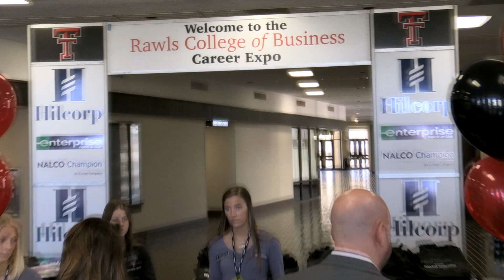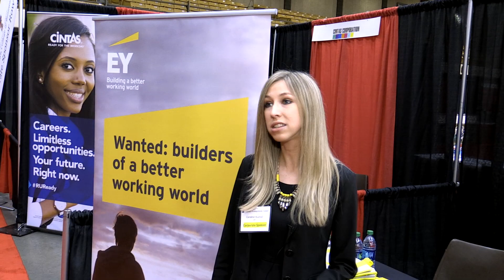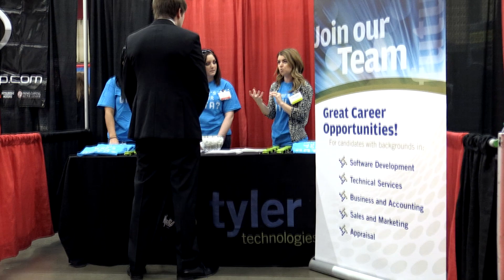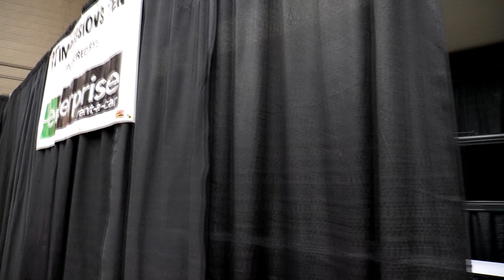Rawls Career Fair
A look at the Rawls Career Fair and some helpful advice from employers on how to be successful at the event.